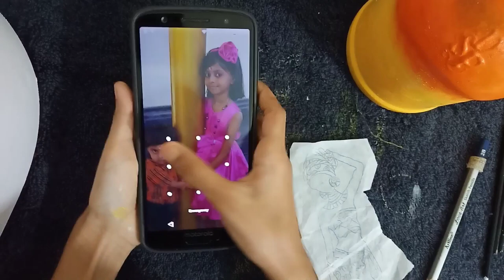African women girl on bottle.Bottle Art from SrideviArt.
bottle art - my all bottle art collections/ .. 5 bottle art design ideas with clay | Home decoration ideas handmade Sridevi's Recycled Wine Bottle Art, Lamps, and Candleholders Antique Bottle art| Bottle decorating ideas| Bottle art design| Bottle transformation| Bottle craft - YouTube 4 Easy Bottle Painting Ideas for Beginners | Bottle Craft Simple | Bottle art Simple Design For VIDEO Click here - link of video if u have another video
handmade art craft diy Wine Bottle Art, Painted Wine Bottles
best out of Waste bottle painting craftarena vintage look bottle art bottle decorating ideas bottle decoration tutorial bottle decoration with tissue paper Bottle art grape design in malayalam||easy methods Easy bottle painting of African Art using acrylic paint